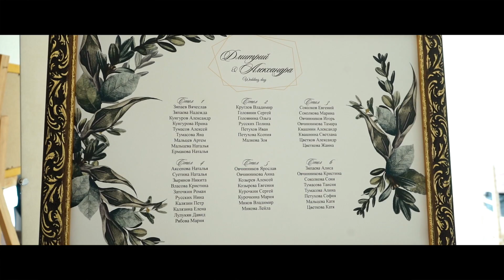свадебный клип Димы и Александры (31/05/19)